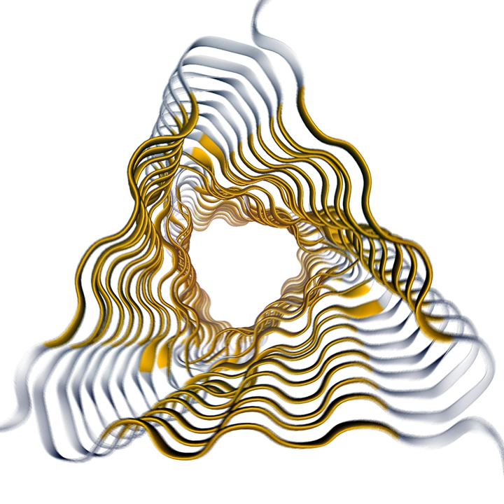Viral Koto Ensemble of Protein 4osd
Viral Koto Ensemble of Protein 4osd · Markus J. Buehler

Viral Koto Ensemble of Protein 4osd (Cello, Violin, Flute and Bass)